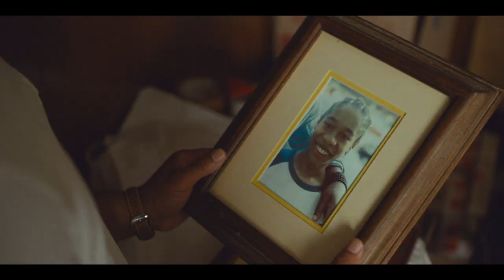Exhibiting Forgiveness - Trailer | Trailer for "Exhibiting Forgiveness", starring André Holland.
Trailer for "Exhibiting Forgiveness", starring André Holland, Andra Day, John Earl Jelks, Aunjanue Ellis-Taylor, John Earl Jelks. In theaters October 18.

(Roadside Attractions)

Release: 10/18/2024

Tarrell (Holland) is an admired American painter who lives with his wife, singer Aisha (Day), and their young son, Jermaine. Tarrell’s artwork excavates beauty from the anguish of his youth, keeping past wounds at bay. His path to success is derailed by an unexpected visit from his estranged father, La’Ron (Jelks), a conscience-stricken man desperate to reconcile.

Tarrell’s mother, Joyce (Ellis-Taylor) a pious woman with a profound and joyful spirituality, hopes that Tarrell can open his heart to forgiveness, giving them all another chance at being a family. Tarrell and La’Ron learn that forgetting might be a greater challenge than forgiving in this raw and deeply moving film.

Starring

André Holland, Andra Day, John Earl Jelks, Aunjanue Ellis-Taylor, John Earl Jelks

Directed By

Titus Kaphar

Produced By

Stephanie Allain, Derek Cianfrance, Sean Cotton, Titus Kaphar, Jamie Patricof